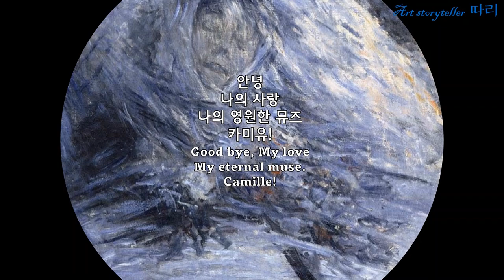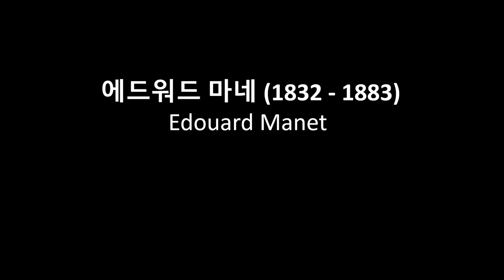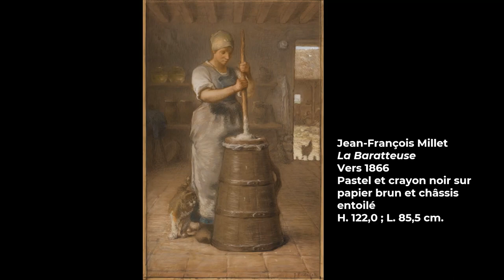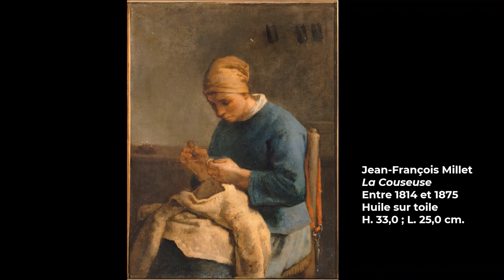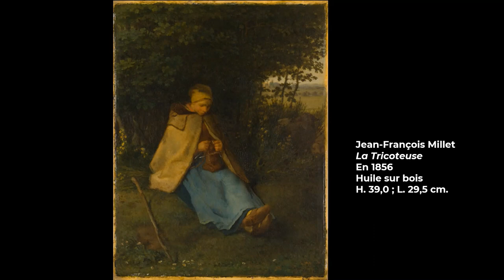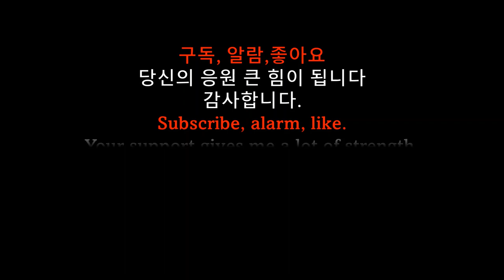오르세 미술관에서 꼭 봐야 할 명화Must-see masterpieces at Musée d'Orsay.Musée d'Orsay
오르세 미술관에서 꼭 봐야 할 명화
Must-see masterpieces at Musée d'Orsay.
루브르 및 퐁피두 센터와 더불어 프랑스의 파리의 3대 미술관 중 하나로, 세느 강변에 위치해 있다.
19세기 중반에서 20세기 초반의 작품이 전시되는 미술관으로, 19세기 신고전주의 및 인상파 화가들의 작품과 동 시대 조각가들의 작품이 주된 전시물이다. 미술관 밖과 안 모두에서 보이는 대형 시계와 둥근 천장은 1900년도 파리 만국 박람회 때 기차역으로 쓰였던 때의 모습을 상상케 한다.
오르세 미술관에서 꼭 봐야 할 명화#Musée d'Orsay#인상주의 미술#프랑스#파리#고흐#드가#마네#모네#세잔